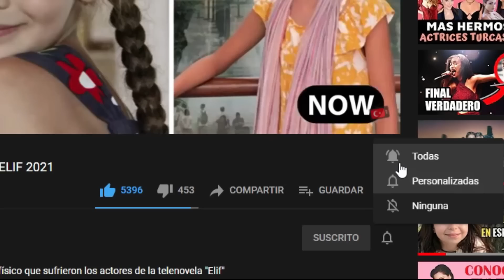Antes y Después Todo Por Mi Hija (KIZIM) 2022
En este video veremos como cambiaron físicamente los actores de la novela turca "KIZIM " ya que han pasado varios años desde su estreno🎞.  Algunos de los cambios físicos no podrás creerlos😮